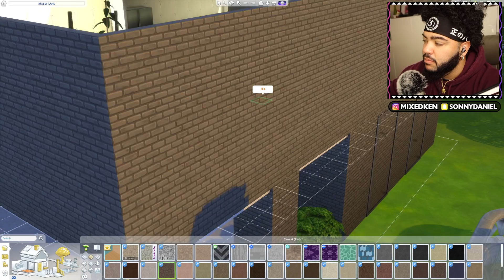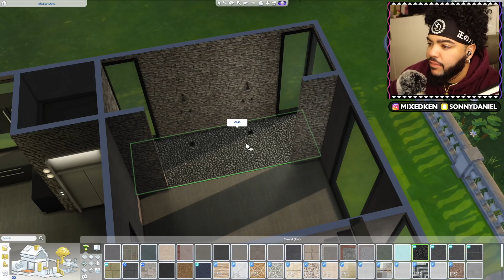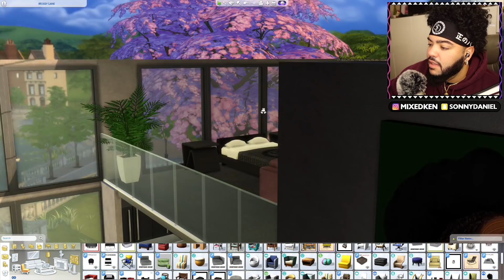THE RICH COLLEGE LIFE | The Sims 4 - Part 3